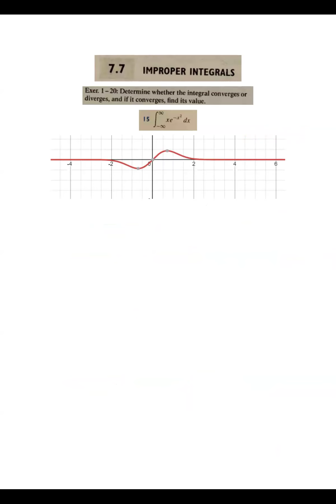Math 106- KSU-7.7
By: Fawaz Saud Alotaibi- Math Dep - KSU- SA
The problems from :
Calculus by Swokowski, Olinick, and Pence (6th Edition):
Math-106
Exercises ( solved )
مذكرة حل تمارين مقرر 106 ريض-FS.pdf